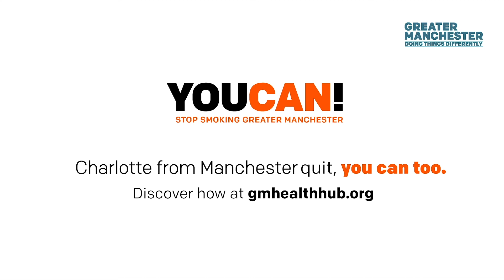Charlotte from Manchester quit smoking and spent her money on better things.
Charlotte stopped smoking, you can too.
Discover how at GMHealthHub.org.

With a stressful life as a single mother, Charlotte from Manchester saw having a cigarette as ‘me time’. But she realised that the money she was spending on smoking could be better spent elsewhere. She now helps others to quit in her job as a smoking cessation nurse and gets her ‘me time’ by having long bubble baths!

Over 400 people a week across Greater Manchester successfully stop smoking – is it time for you to join them?

If you smoke, quitting is the best thing you can do for your health and wellbeing.